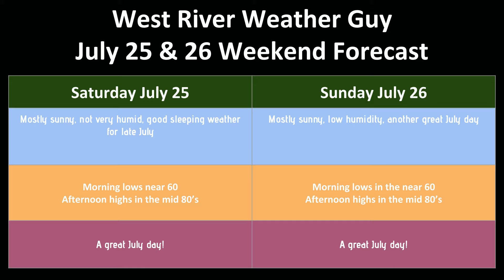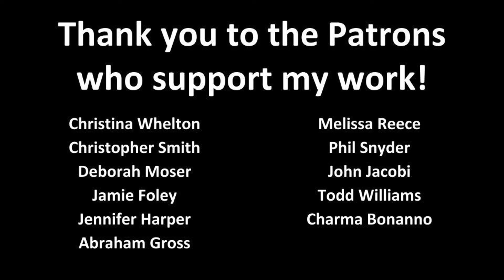July 25th & 26th Weekend Forecast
I release two forecast videos a week.  The first is available to the public on Monday mornings at 7:00am and focuses on the forecast for the week ahead.  The second is available to patrons on Thursday evening by 6:00pm (the public Friday evening at 6:00pm).  I also keep a week ahead forecast up to date on my website as well of lots of other interesting Southern Vermont weather information.